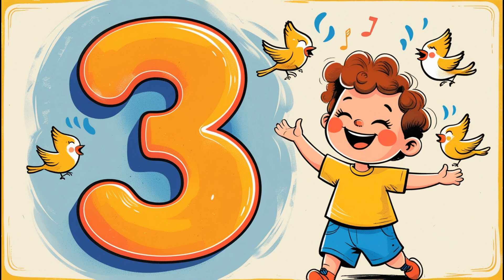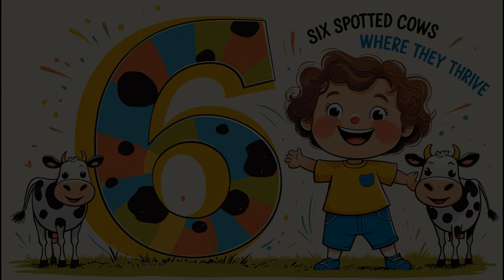123 | 1234 | Numbers Song | Learn to Count for Kids | 1 to 10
Welcome to a colorful and interactive world of numbers with “Learn to Count 1-10: Fun Number Adventure!” This exciting video is specially designed to help children learn 123 and build confidence in early math skills through fun songs, rhymes, and bright visuals.

Perfect for toddlers, preschoolers, and kindergarteners, this video makes it easy to learn 1234 and 12345 through engaging repetition and music. Kids will love singing along to the 123 number songs while watching fun animations that teach 1234 numbers for kids in a way that's both educational and entertaining.

Whether your child is just starting to learn 123 for baby or ready to explore more advanced numbers like 1234 and 12345 for kids, this video offers a joyful introduction to counting. The playful visuals and catchy tunes make learning the 1234 number for kids feel like an adventure!

This video also helps reinforce number recognition, from 1234 number basics to understanding sequences like 12345 numbers for kids. It’s the perfect tool for any parent, teacher, or caregiver looking to make counting enjoyable and memorable.

So come along and learn 12345, count with us from 123 to 12345, and help your little learners fall in love with numbers. 🌟